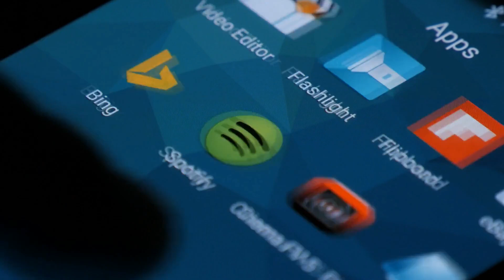中国的统一战线行动无处不在——国内篇；我们可能不是在去全球化，而是在“聚集”，形成了更多志同道合的集团；岸田掌控局面？日本政治的趋势线；为什么印度与加拿大的关系紧张；埃及的经济危机：評論簡報1004